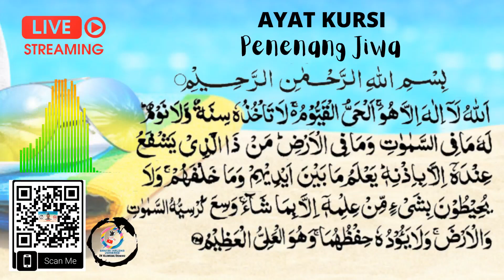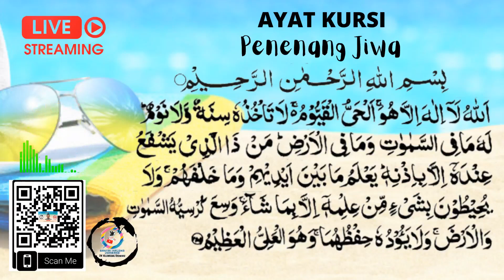DO'A RABO WEKASAN |AYAT KURSI 1,5 JAM | AYAT PENENANG JIWA